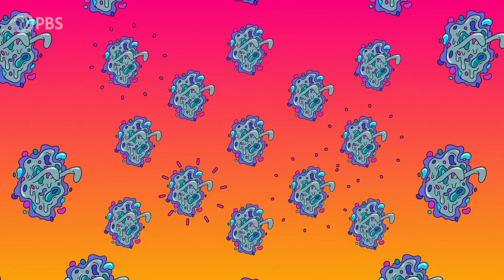How to Stop (And Even Reverse) Aging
What does the future of aging and longevity hold? Can science hack the human lifespan? Even if we can, SHOULD we...?

People aren’t dying as early or as easily as they used to. Innovations in modern medicine, health, and hygiene helped us extend our lives by decades, but what comes next? Would you rather live to be a healthy and hearty 90 or live to be 150 but wither away for the last 60 years? We’ll talk about it in this episode of Far Out.

Far Out explores the future of science, technology, and culture and how these changes may affect humanity and life on Earth. The series is hosted by Swapna Krishna, a science journalist, podcaster, and sci-fi writer covering everything from NASA to Marvel, and produced for PBS by PBS North Carolina, the team behind the award-winning PBS series Overview.